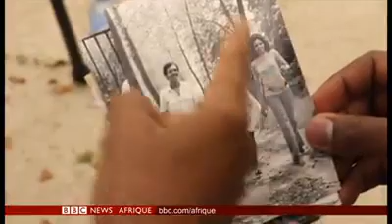Métis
Vidéo publique